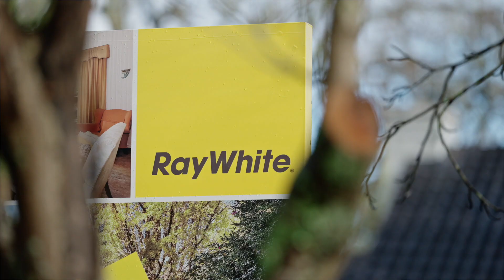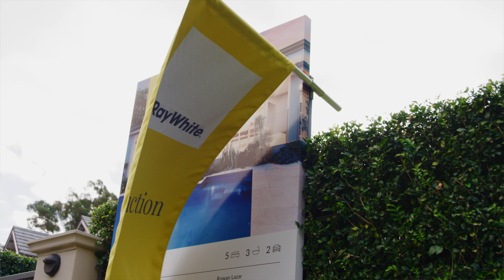Ray White Upper North Shore Company Profile 2024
Produced by Real Estate Video Productions for Ray White Upper North Shore.

Real Estate Video Productions is a leading expert in real estate video production.